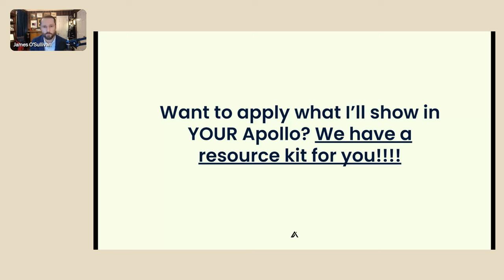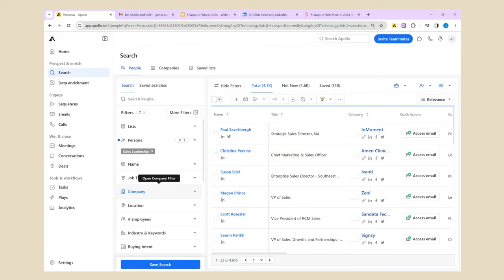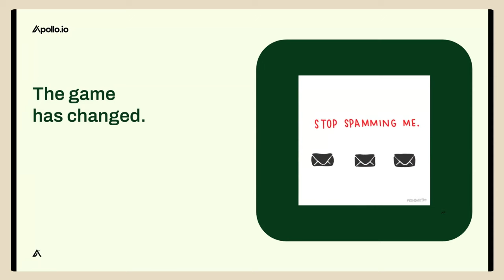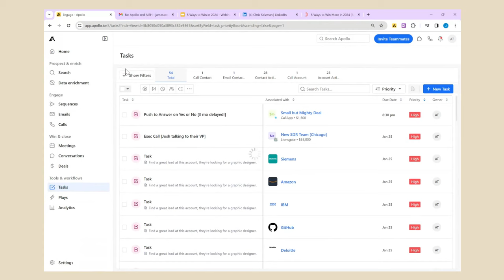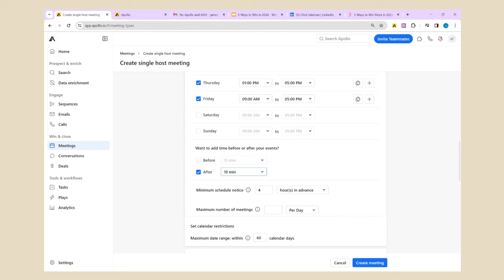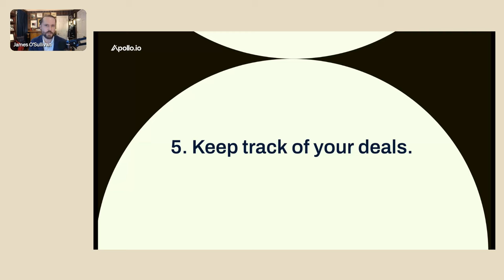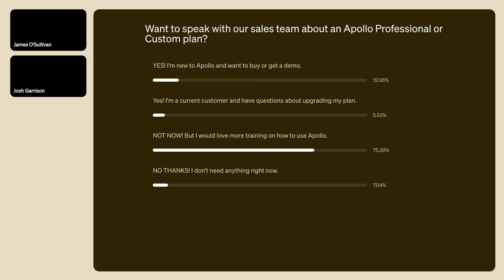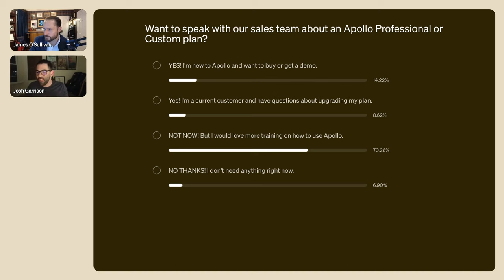5 Ways to Win More in 2024 with Apollo.io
This webinar walks through how to set up Apollo to maximize your success in 2024.

Last year, we built tons of new features in Apollo to help you increase pipeline, move deals, and close more.

You’ll learn how to leverage these features to:
- Find better leads without the guesswork
- Book more meetings
- Increase your meeting hold rate
- Increase your closed won %
- And more!